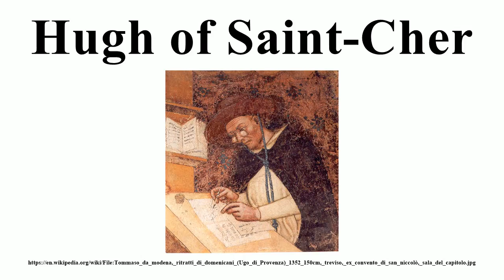Hugh of Saint-Cher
Image-Copyright-Info
Artist-Info:  Author Tommaso da Modena (1326–1379)   Alternative names Tommaso Barisini Tomaso da Modena Modena, Tommaso da Barisino, Tommaso di DaModena, Tommaso Description Italian painter Date of birth/death circa 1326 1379 Location of birth Modena Authority control VIAF: 59880456 LCCN: n83049501 GND: 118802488 ULAN: 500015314 ISNI: 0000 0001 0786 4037 WorldCat WP-Person
Image-Copyright-Info